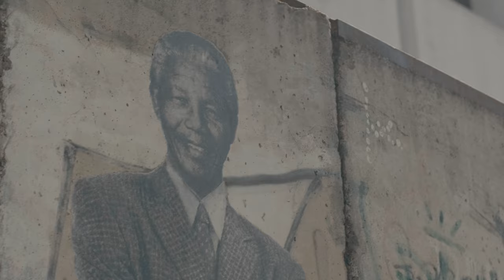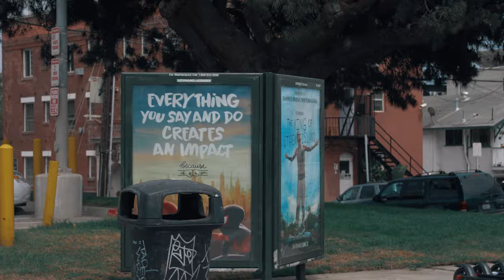Jay Spiffy- Elevate (Fujifilm XT-4 Music Video)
Jay Spiffy aka Shooterstouchfilms performs "Elevate"